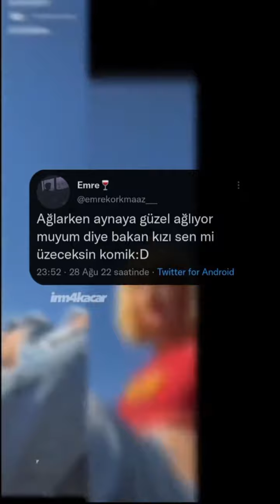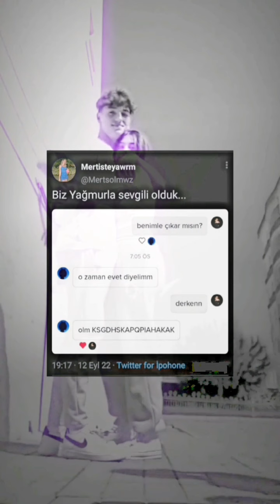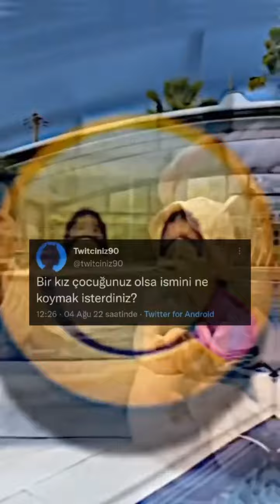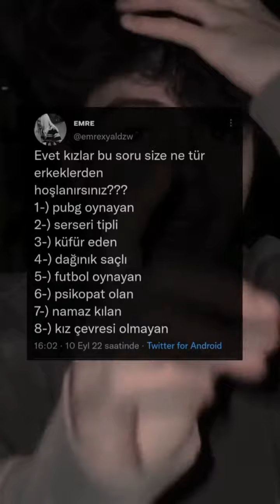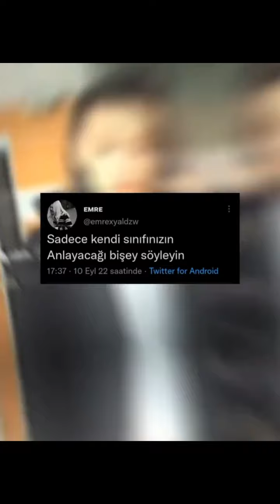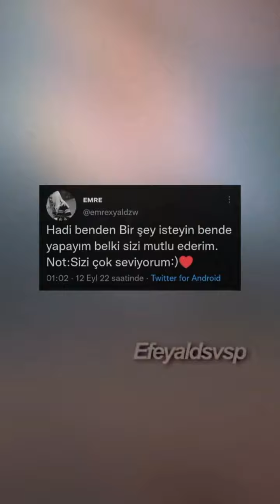Tiktok twitter akımı#8